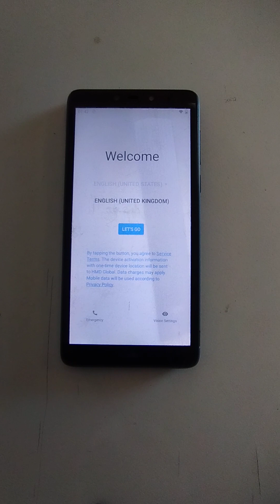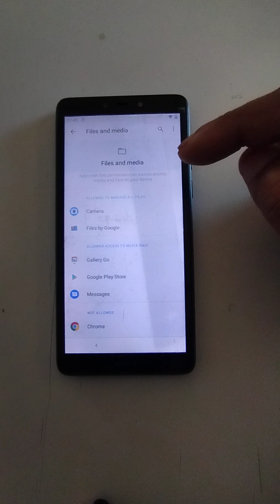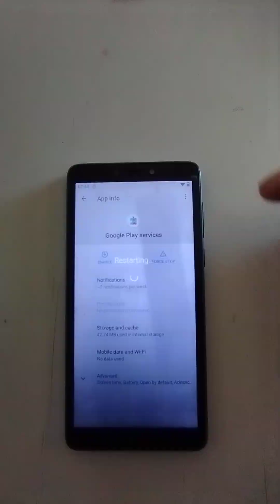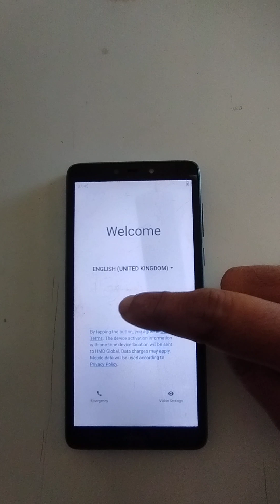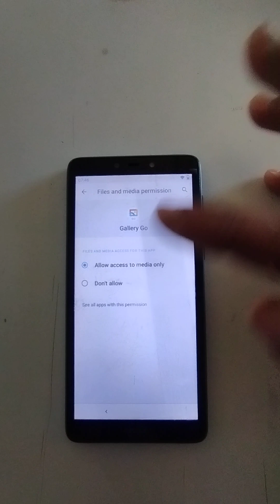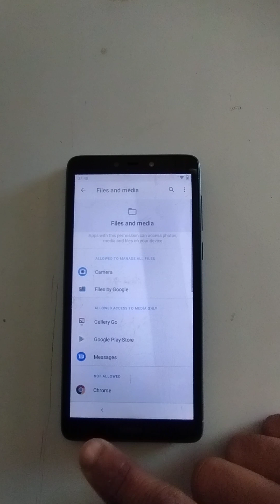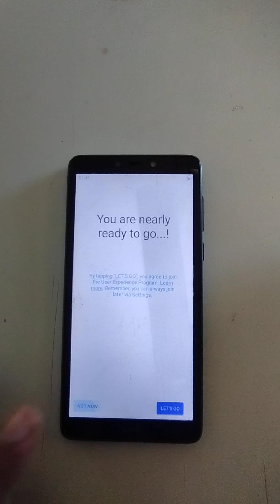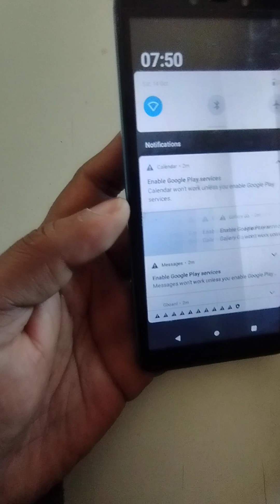Nokia TA1468 . Nokia C2 2nd edition Google Account unlock without PC.Frp bypass without PC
unlock Nokia C2 ta1468 second edition without PC
Google Account solution for Nokia C2 2nd edition Nokia ta1468 without PC
unlock Google Account
reset Google Account